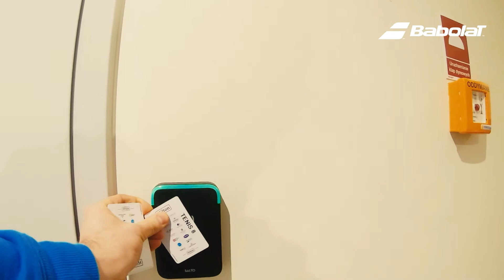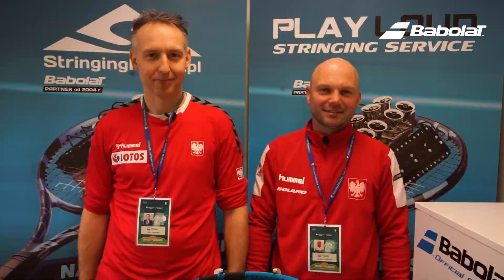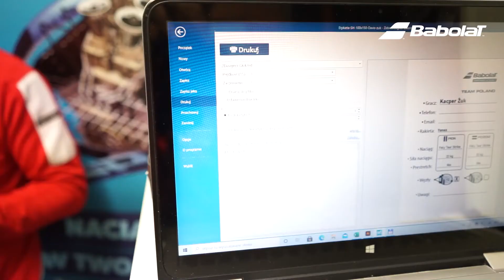Jak się naciąga rakiety dla reprezentacji Polski w Pucharze Davisa (w czasach COVID)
Zobacz kulisy spotkania Polska-Salwador w Kaliszu, w trakcie obostrzeń związanych z pandemią koronawirusa. Piotr Chomicki z Babolat Polska i Stringinghouse.pl pokazuje, jak wyglądały testy na COVID i przymusowa kwarantanna przed meczem. Dokładnie opisuje również, jak naciąga się rakiety w profesjonalnym serwisie dla zawodników reprezentacji Polski.